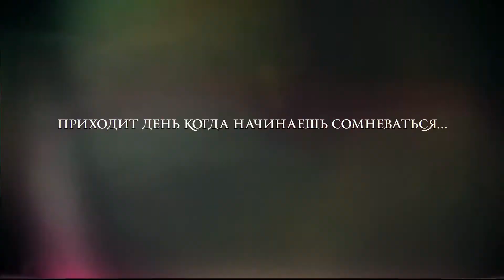Альбина Джанабаева - Надоели (Тизер)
Автор музыки и слов: А. Малахов
Режиссер: Александр Стеколенко и Игорь Стеколенко

(с) 2013 Velvet Music